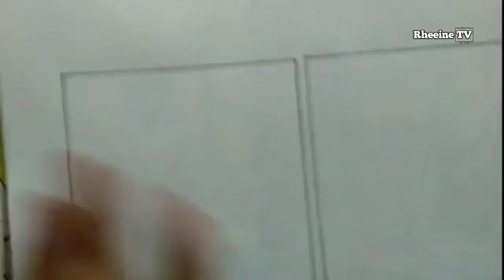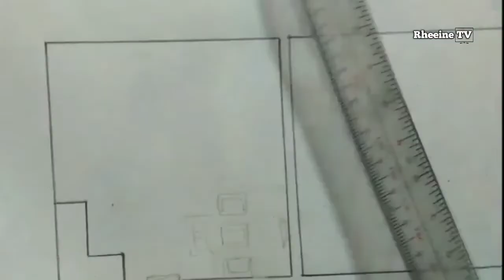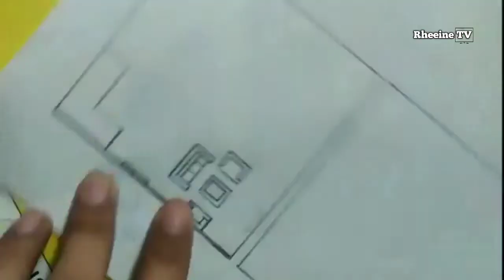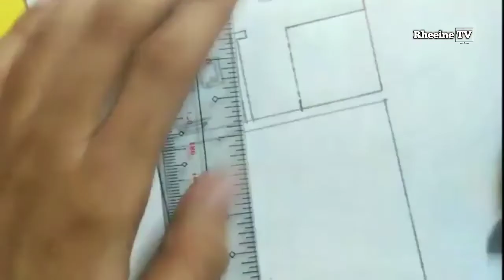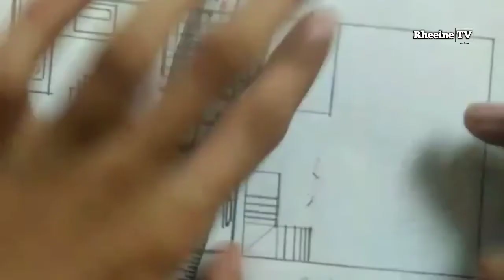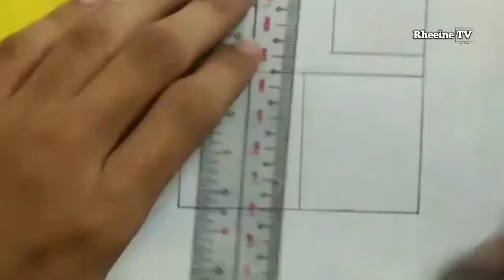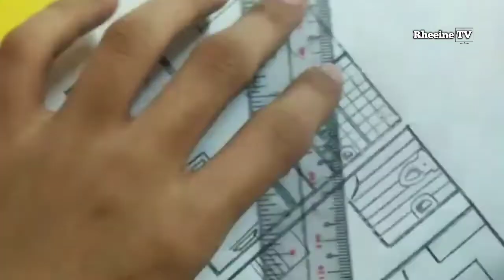How to draw floor plan for 25sqm | Rheeine TV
25 sqm
2 bedroom
2 storey floor plan